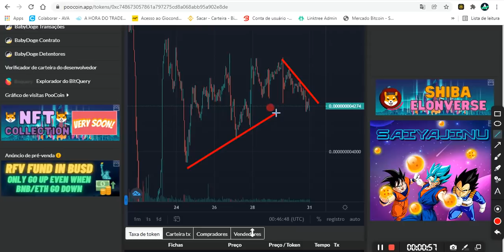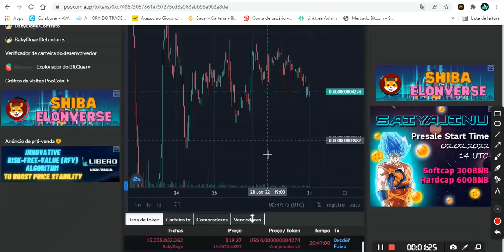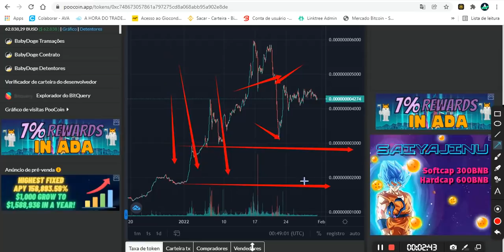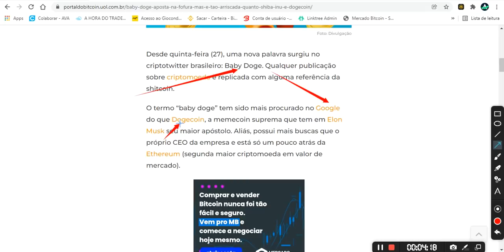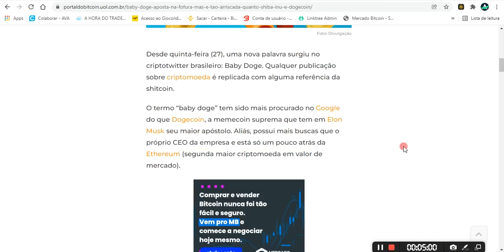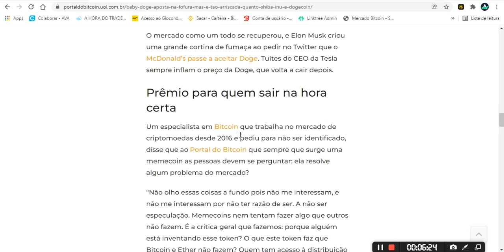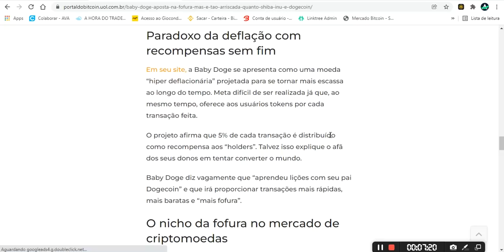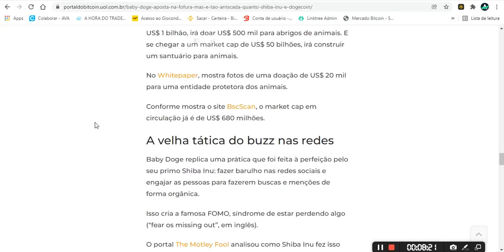BABY DOGECOIN, O MOTIVO DE SÓ ALEGRIA COM ELA. VAI SER A NOVA SHIBA INU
BUSQUE CONHECIMENTO, E GANHE O QUE MERECE! 💲💲💲
📌 QUER SABER ONDE APRENDO TUDO ISSO QUE ENSINO - Aqui o melhor curso  👇
📚 INVESTIDOR CRIPTO